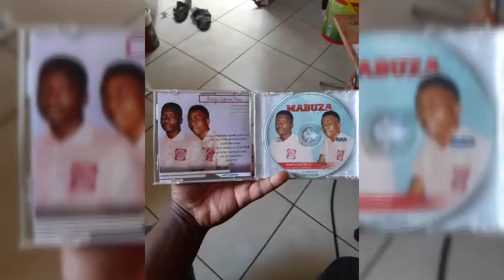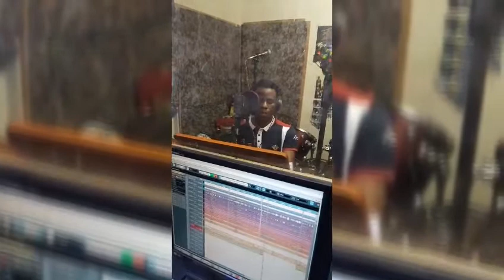Best zim rhumba, 2019, Tittle :mntanami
Mabuza express